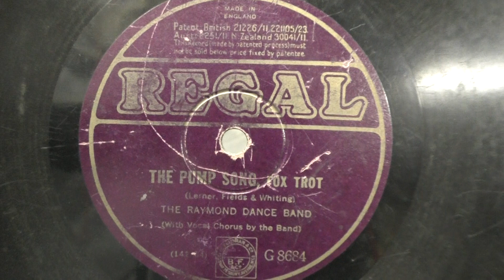The Raymond dance band: The pump song. (1926).